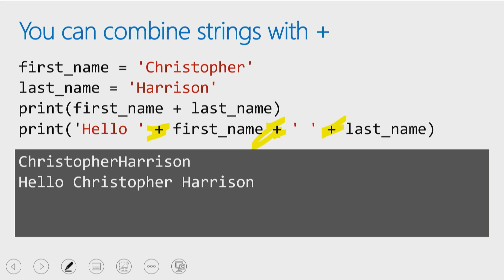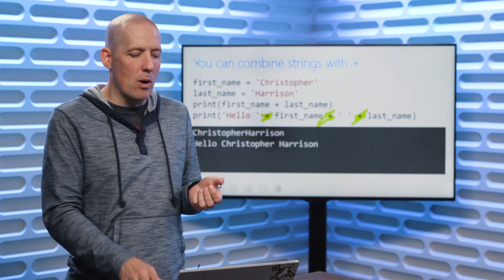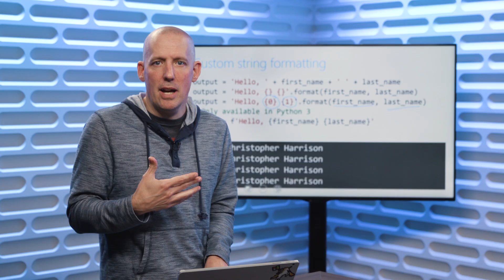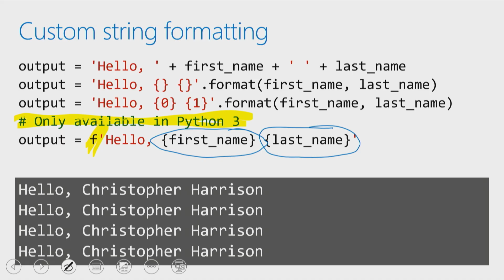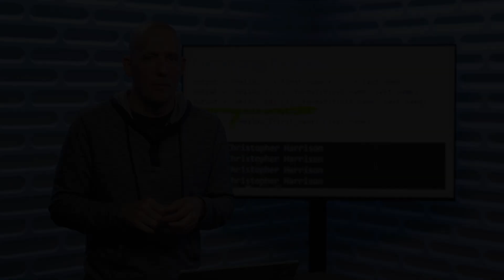Formatting Strings | Python for Beginners [11 of 44]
While concatenating strings works, it doesn't always read well. Python offers the ability to add placeholders for easier dynamic string creation. Full 'Intro to Python' course on Microsoft Learn